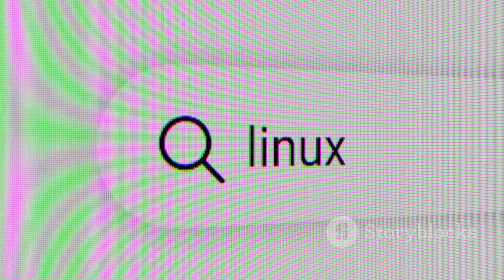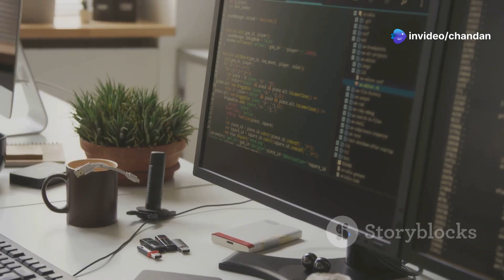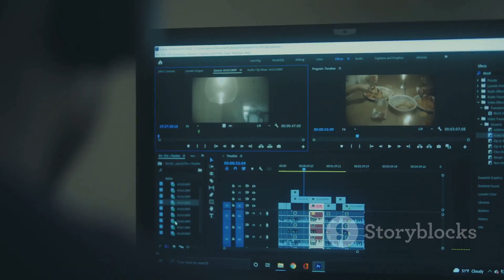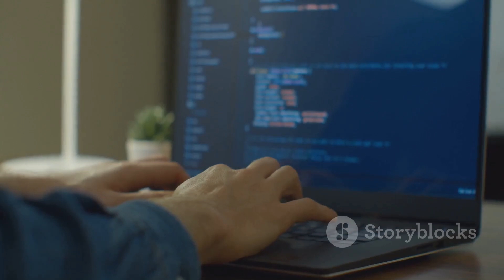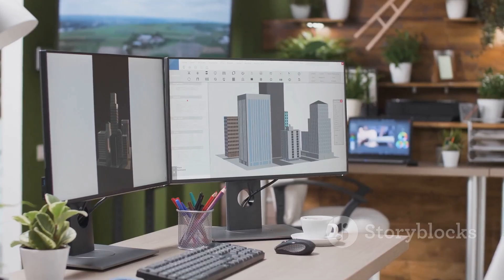Battle of the Distros: Ubuntu vs Linux Mint vs Zorin OS vs Fedora vs Pop!_OS!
In this exciting episode of "Battle of the Distros," we dive deep into the world of Linux to compare five popular distributions: Ubuntu, Linux Mint, Zorin OS, Fedora, and Pop!_OS! Discover their unique features, user-friendliness, and performance to find the best fit for your needs. Whether you're a beginner or an experienced user, our detailed analysis will help you choose the perfect Linux distro. Join us as we highlight the strengths and weaknesses of each operating system, showcasing their desktop environments and functionalities.

OUTLINE:

00:00:00 Battle of the Distros!
00:00:33 The Undisputed King?
00:01:18 Familiar Feels, Rock-Solid Performance
00:01:56 Windows Who? Mac What?
00:02:42 The Bleeding Edge for the Bold
00:03:35 The Gamer and Productivity Powerhouse
00:04:31 So, Which Distro Will Rule Your Desktop?